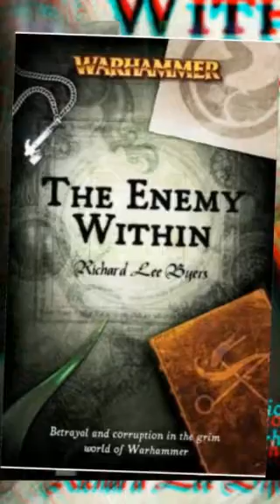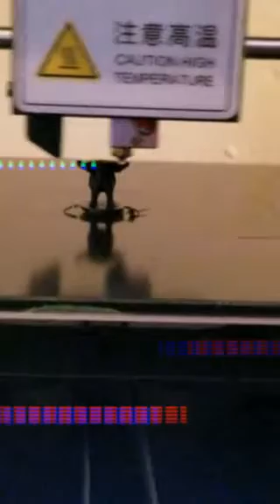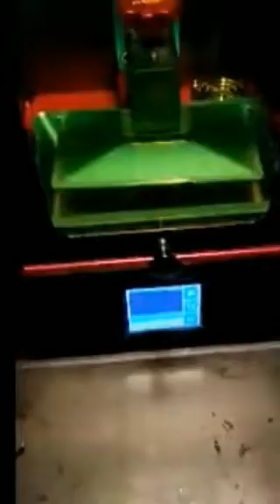Anycubic 3D printing Alien in The Ninth Matrix updates 2019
Anycubic 3D printing